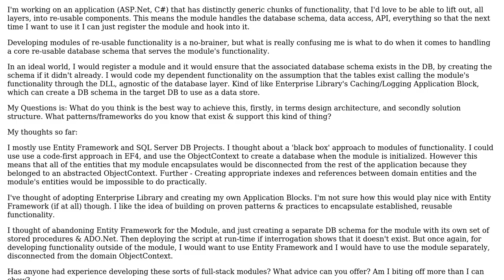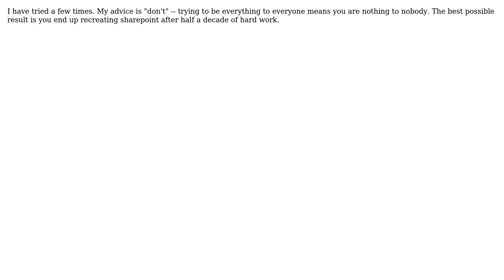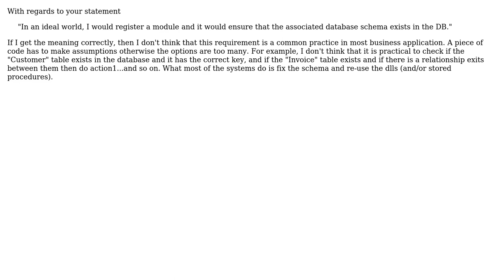Software Engineering: .Net Application & Database Modularity/Reuse (2 Solutions!!)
Software Engineering: .Net Application & Database Modularity/Reuse

With thanks & praise to God, and with thanks to the many people who have made this project possible! | Content (except music & images) licensed under CC BY-SA | Music | Images & others | With thanks to user Wyatt Barnett user Sebastian Nemeth user NoChance and the Stack Exchange Network Trademarks are property of their respective owners. You are responsible for your own actions.